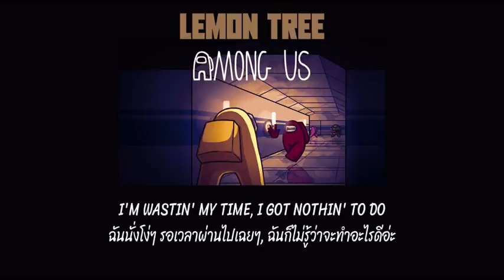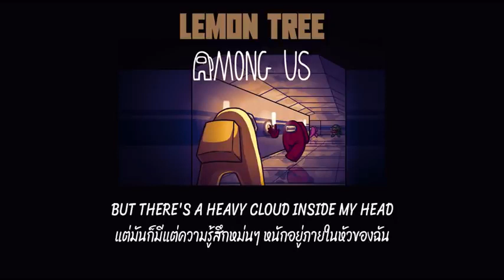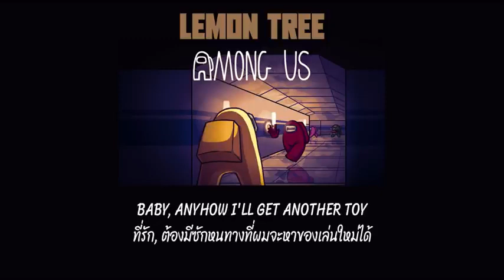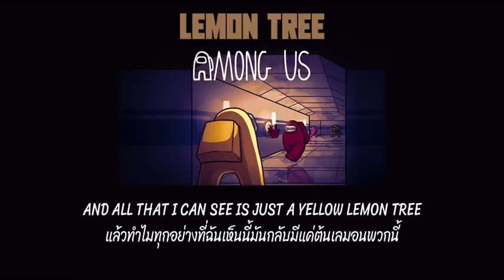แปลเพลง Lemon Tree - Fool's Garden (Saicnon Bonnie vr ) 2